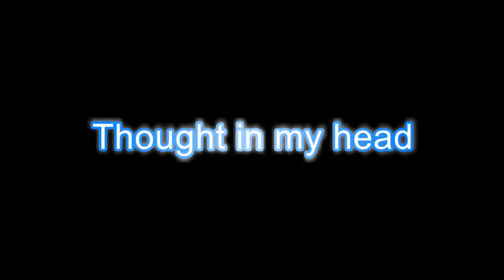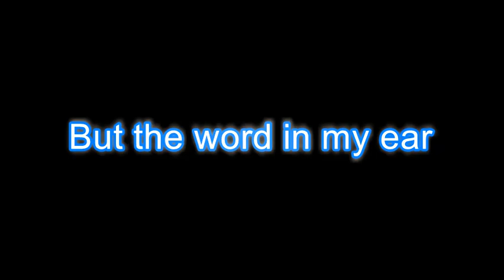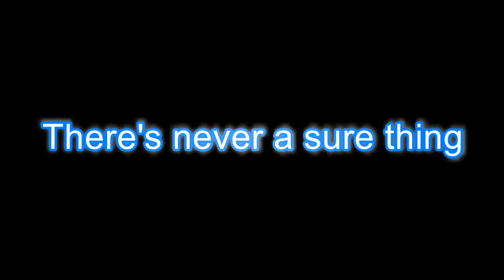Dubious Times (Home Demo)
Home demo done in the style of karaoke.

All songs written, performed and recorded by myself in the guise of a one man band scenario.
I am acutely aware of the rough state that some of these songs may sound. I am not a drummer so beats are probably off time, rough guitar riffs and licks are added to colour up the sound, singing might be out of wack, and bass lines maybe wonky, who cares. Everything is done on a low budget with cheap equipment.
More of the point is for me to bring some songs I have wrote to life, fulfilling the need to create art in sound. The songs are in a development stage, more or less a first draft impression but hopefully done in some digestible presentable way that people can listen to.
If it can inspire others to do the same brilliant.
Shane Blaney's Eerily Dysfunctional Imaginary Band, kicking down the doors of musical snobbery to unashamedly create without the care of what other people think, live, love and create.